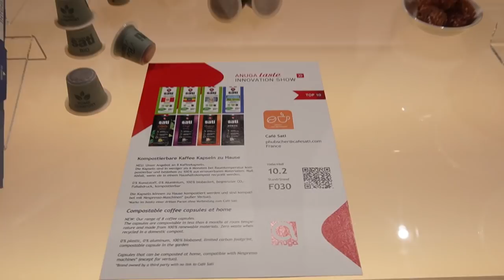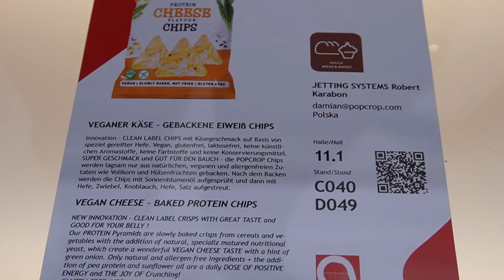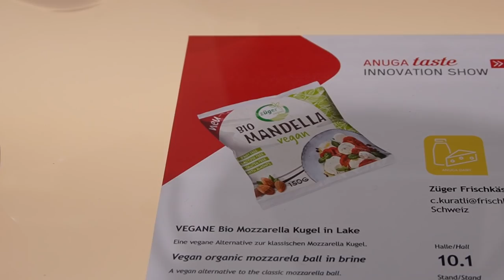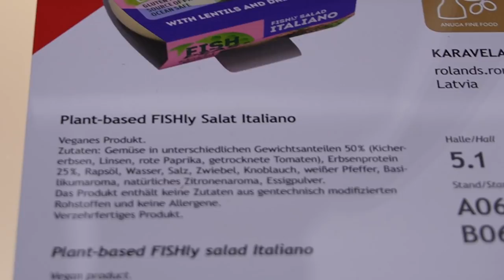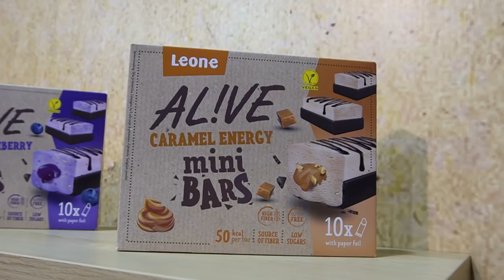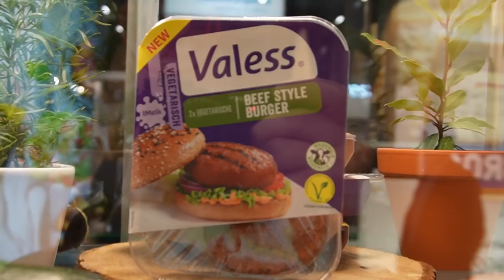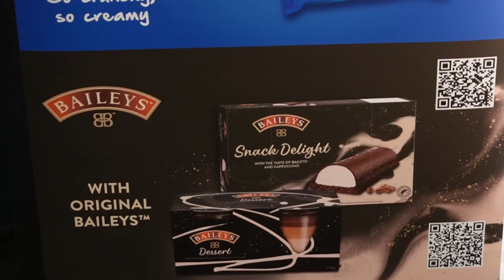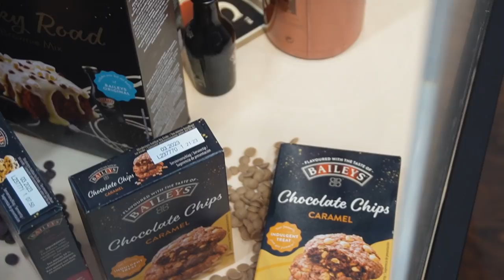FoodSchau Food News: "Anuga 2021" Tag 1 (größte Foodmesse der Welt) Part 1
Ich nehme euch in diesem Video mit, auf die Anuga 2021 in Köln. Dies ist die größte Foodmesse der Welt, die aller 2 Jahre in Köln stattfindet.

Im Video seht ihr Inhalte des 1 Tages. Zusätzlich gibt es noch das Video für Tag 2 und 3.

Meine Kamera:

Mein Mikro: